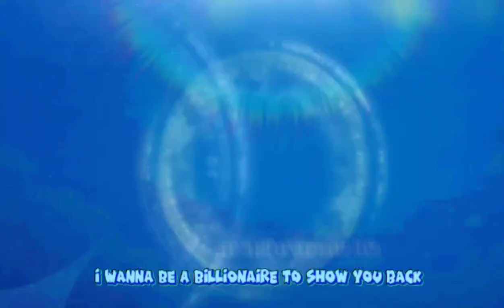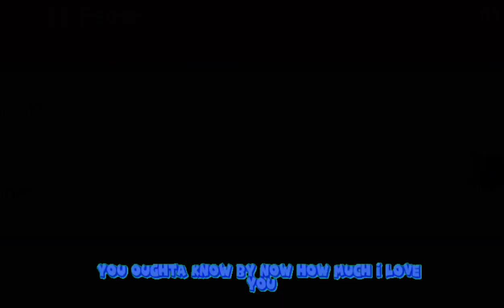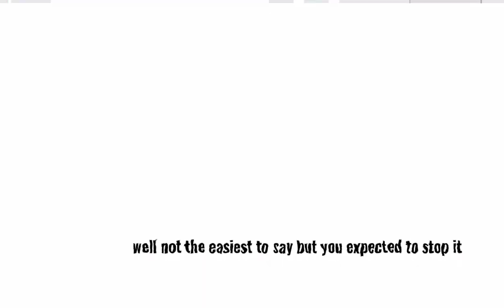fight random player😁 ®10 (July 3, 2023) fifa mobile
fifa mobile gameplay, fifa mobile, fifa mobile gameplay fun,